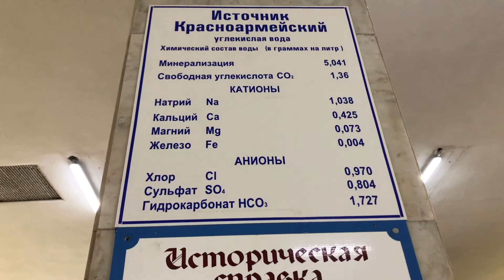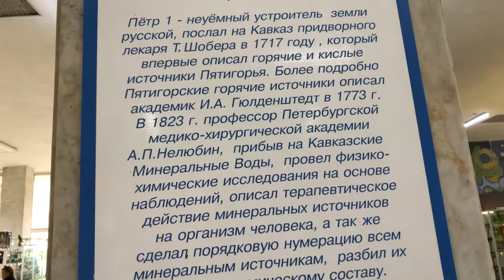Что посмотреть в Пятигорске.Гора Машук.Дегустация минеральной воды.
Всем привет.Меня зовут Дарья.Я живу в городе Майкоп.Здесь на канале истории из моей жизни,рисование,смешные моменты,путешествия.Надеюсь каждый найдёт для себя что-то интересное.